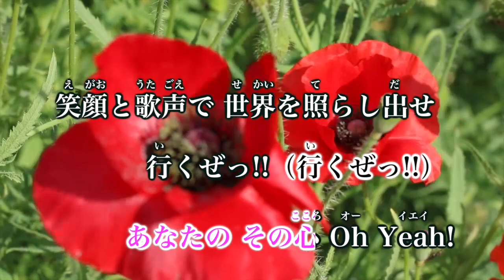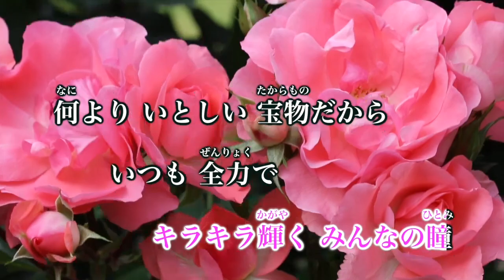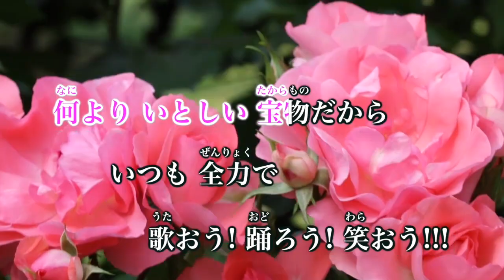【カラオケ】行くぜっ！怪盗少女／ももいろクローバー 【オフボーカル メロディ有り karaoke】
行くぜっ！怪盗少女／ももいろクローバー
作詞：前山田 健一
作曲：前山田 健一

TBS系『ランク王国』2010年4・5月オープニングテーマ